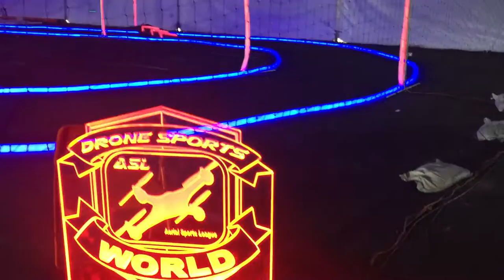Drone Racing at Maker Faire 2016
What: watching Drone Racers at Maker Faire Bay Area 2016